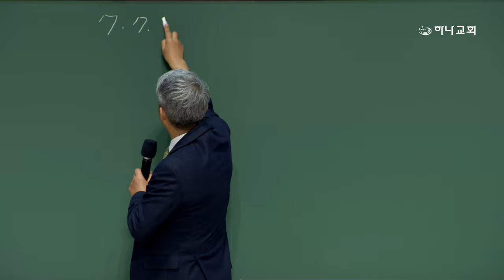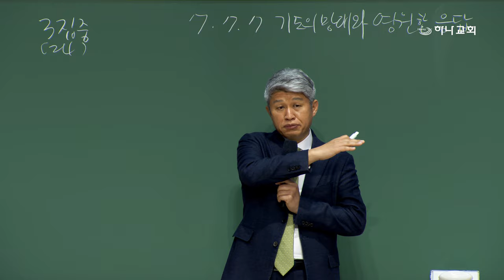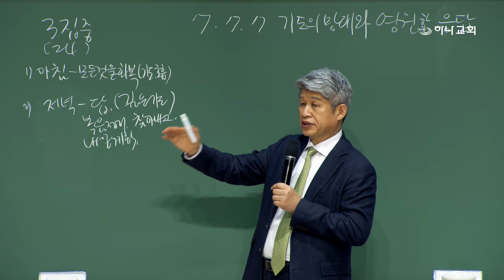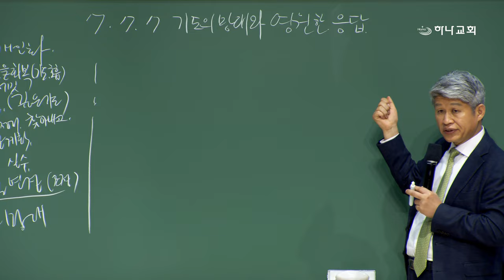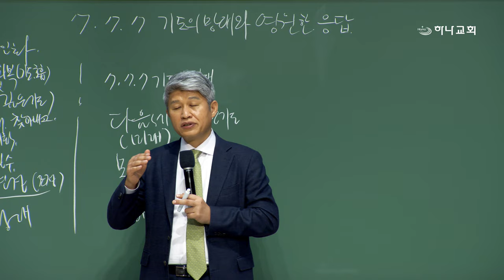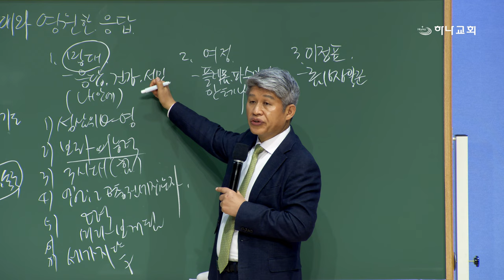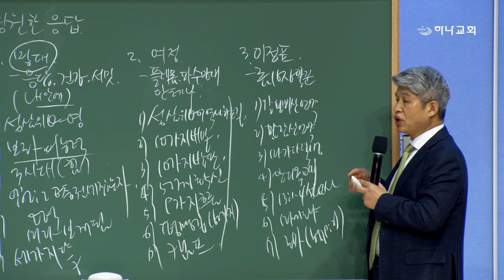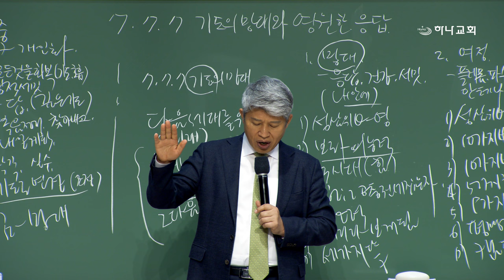20240415 대구하나교회 권찰회(777 기도의 망대와 영원한 응답,행1:14)